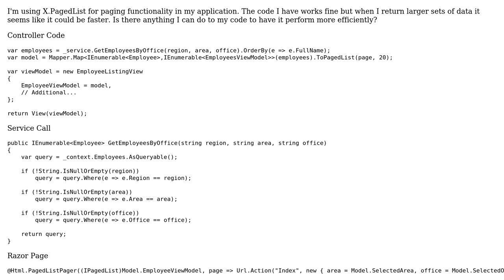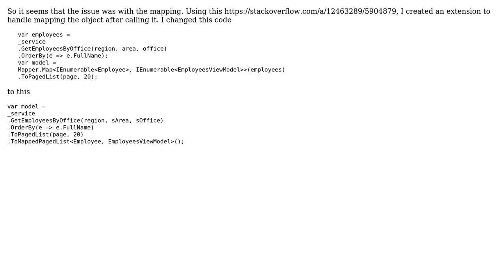PagedList with large data sets (2 Solutions!!)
PagedList with large data sets

With thanks & praise to God, and with thanks to the many people who have made this project possible! | Content (except music & images) licensed under CC BY-SA | Music | Images & others | With thanks to user t3chb0t user DrivenTooFar user 200_success and the Stack Exchange Network Trademarks are property of their respective owners. You are responsible for your own actions.